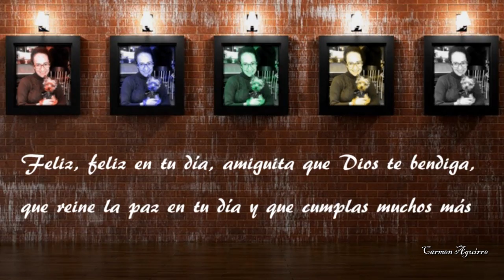¡¡FELIZ CUMPLE, MARÍA JOSÉ!!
Hoy es el cumpleaños de mi amiga María José Dorado, así que le he hecho este regalito especial, para que lo celebre a gusto. Que lo pases de lujo, y soples velitas y pidas deseos, y brindes por los amigos. Muackkkkkk guapísima, y mucho chin chinnnnn a tu salud. Desde Málaga a Aranjuez va una biznaga hecha de cariño.